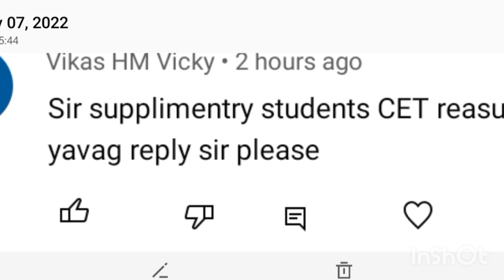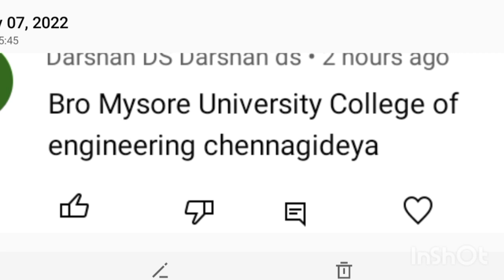KCET2022 SECOND ROUND.. EXPECTEDDATE..! | KCET | KCETCHOICE 2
KCET2022 SECOND ROUND.. EXPECTED
DATE..! | kcet2022 | KCET | KCET
CHOICE 2 | KCET SECOND ROUND

keacounselling 2021
kcetcounselling 2021